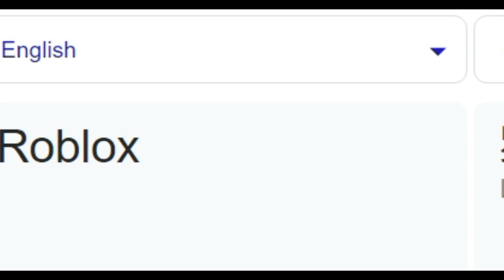Roblox in different languages meme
Write comments and put your reactions, this way I can understand do you like my videos or not. I wish you all the best, Good luck!!
google translate meme in different languages google translate memes